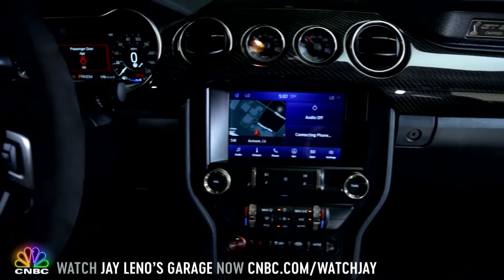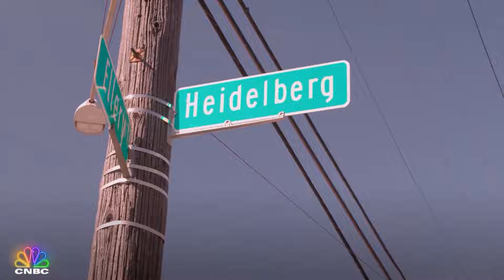The Best Musicians Of Jay Leno's Garage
Avril Lavigne, Seal, Kelly Clarkson – you name it!   They've all been featured on "Jay Leno's Garage"! Catch our mini mashup of some of the musicians who have been on the show, and don't forget to watch your favorite episodes on demand now.